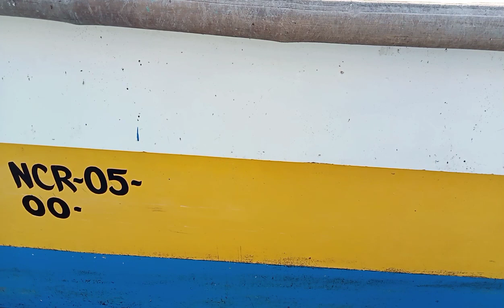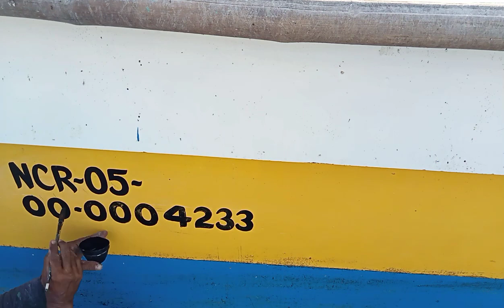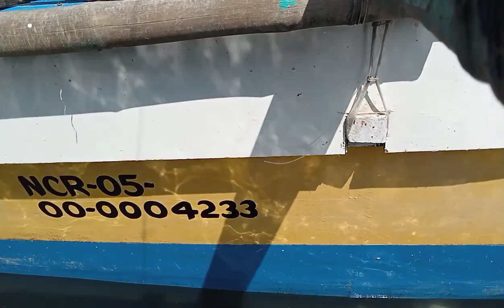George Tricks TV; LOGO SA KAMAROTE, REHESTRO, AT WATAWAT NG BANSA.